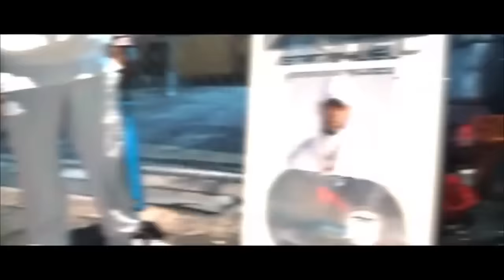Sin ti yo no me siento bien - Anuel AA (Video Oficial)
Escucha el tema que lanzó ANUEL AA dedicado a su hijo, y para anunciar su retiro de la música